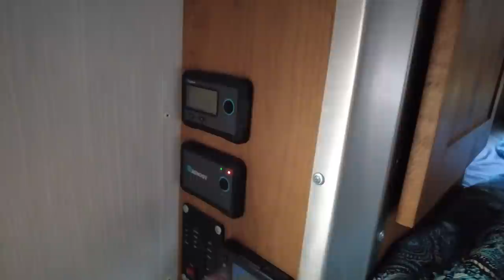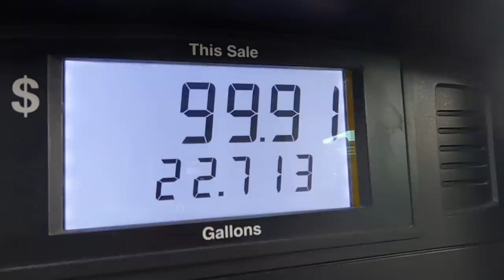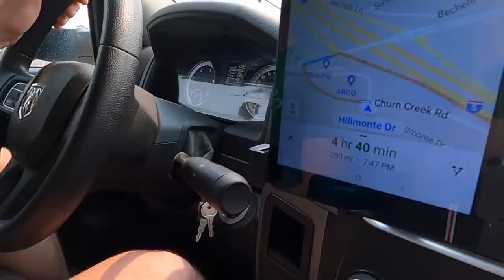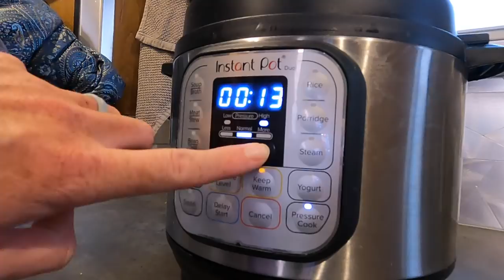Living Full Time In A DIY Camper - What It's Really Like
A day in the life living full time in a truck camper we built ourselves!

We're Riley and Courtney Casey! We vowed to live debt free and follow our dreams of building whatever we want, wherever we want!

Silicone Bowls
Pour Over Coffee Kit
Folding Trash Can
Dog Food Bin
Mini Instant Pot
Automatic Dish Soap Dispenser
Shower Soap Dispenser

Amazon Wish List
     Ponderay, ID 83852